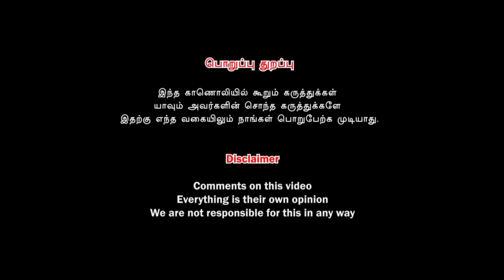சினிமா மேனேஜரின் ஆசைவார்த்தையால் சீரழிக்கப்பட்ட பெண் ஆசிரியர் |காதல் துரோகம் |K. P. Mydeen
சினிமா மோகத்தால் சீரழிந்த பெண்